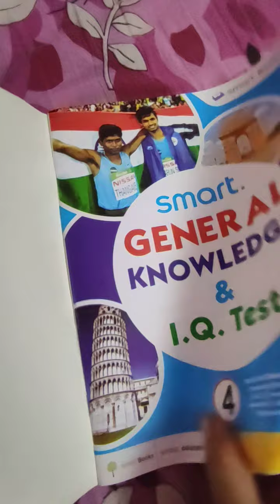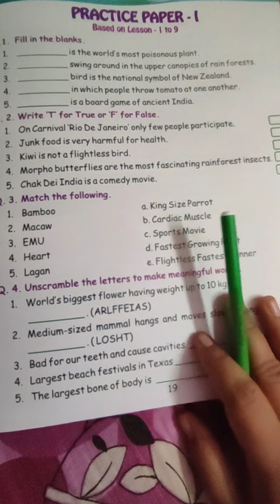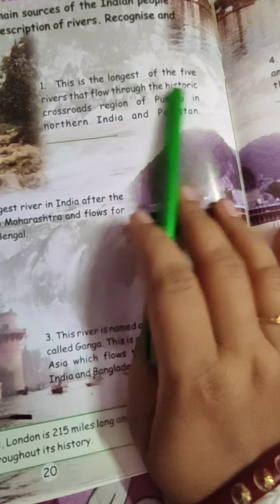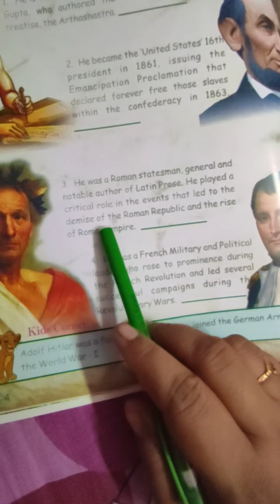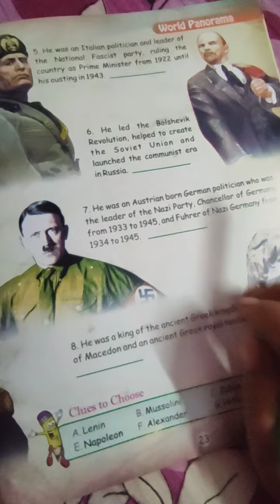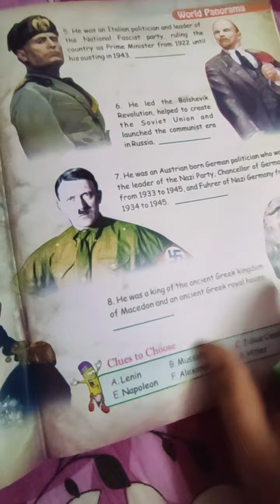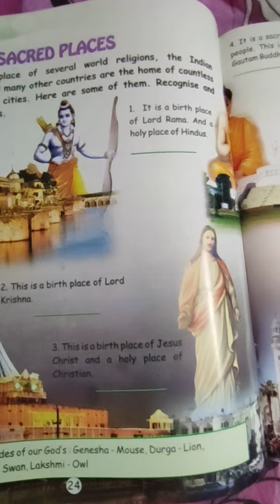CLASS IV (G. K) revision ch 9,10,11,12 page no. 18 to 25